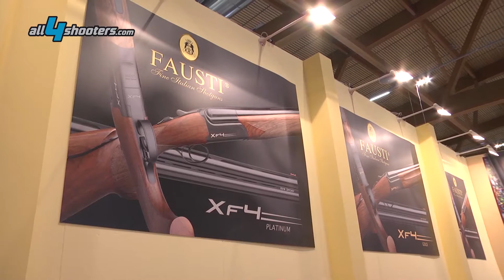Fausti XF4 over/under competition shotgun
The new Fausti XF4 over/under competition shotgun for all types of shooting sports presented at HIT Vicenza 2017.